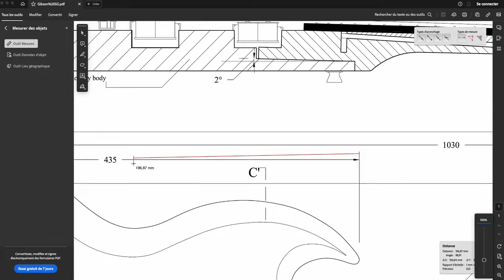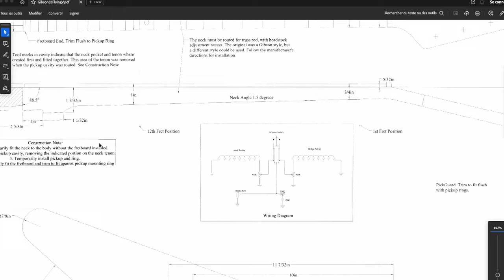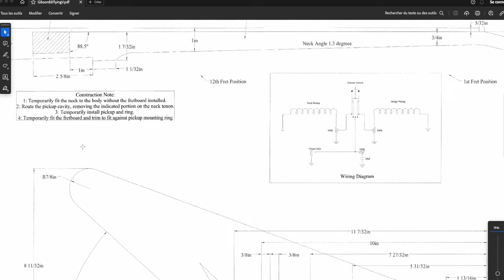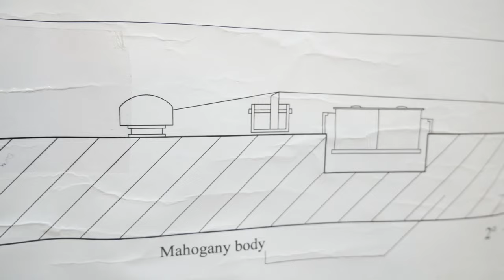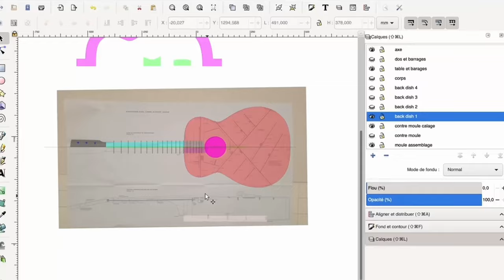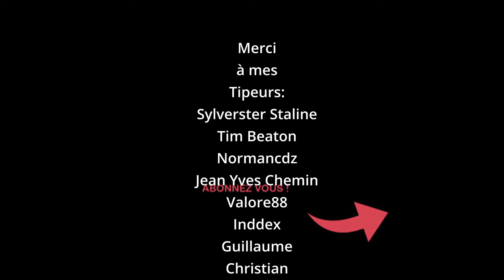🎸 PLAN de Guitare Électrique : TOUS les Secrets, les Trouver GRATUITEMENT et les Maîtriser !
Je vous dévoile tous mes secrets concernant les plans de guitare électrique.

0:00 intro
0:16 où trouver les plans gratuitement
0:32 cadeau: ma compilation de plans
0:44 comment contrôler les plans
1:07 à quoi sert le plan
2:09 astuce
2:50 comment utiliser la plan
4:12 l'essentiel à retenir : les règles de conception à respecter
5:11 pour aller plus loin sur la conception
5:23 conclusion